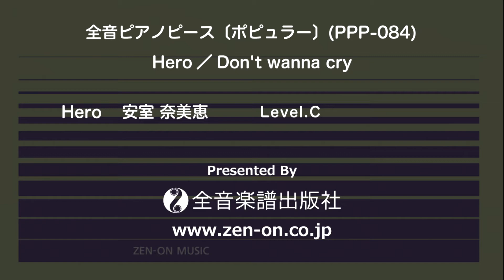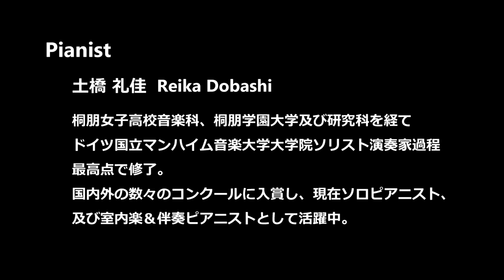zen-on piano solo 「Hero」(安室 奈美恵) 全音ピアノピース〔ポピュラー〕(PPP-084)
全音楽譜出版社より出版の全音ピアノピース〔ポピュラー〕(PPP‐084)
「Hero／Don't wanna cry」より
全音オンラインショップ商品詳細はこちら↓

〈全音ピアノピース〔ポピュラー〕〉は、幾多あるJ-ポップや歌謡曲の中からいつまでも色褪せることのないエヴァーグリーンな名曲を厳選し、「ピアノ演奏用」としてご満足頂けるよう「ピアニスティックな編曲」を施しました。
難易度はブルクミュラーからソナチネ程度のB-Dを基本とし、〈全音ピアノピース〉と同様に適宜運指やペダルを記し、汎用性の高いコードネームも付記しました。